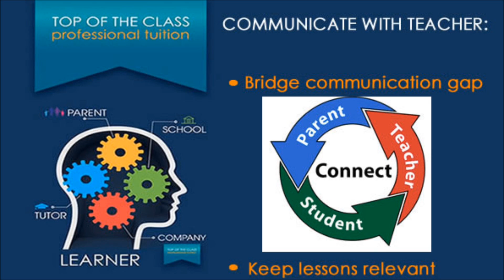Pygmalion Effect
Stuart Adams talks about the famous Rosenthal psychology study showed us that the perception that a teacher has on their student, effects the way they interact with that student in subtle ways, just powerful enough to affect the way that student then perceives themself and their own abilities. Influencing their teachers perception is therefore an important part of the process of building a young learners confidence in their school work and academic performance. To learn more, see: